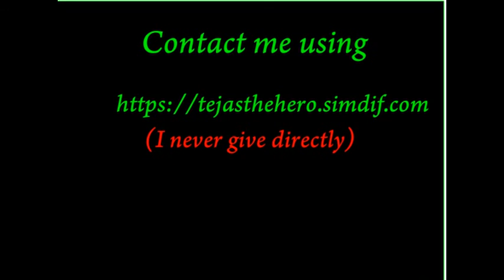Dark Demon Adobe Flash Quick animation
This is a quick video made by ZeroErrerX (me). This is a quick animation. Hope you enjoy. Please like as it is my first animation! 😀😁